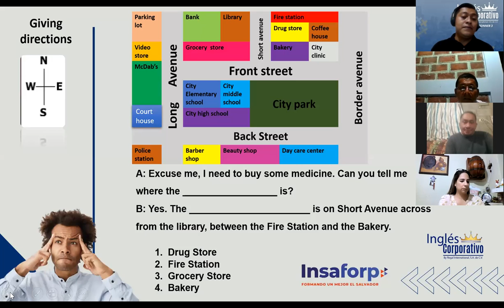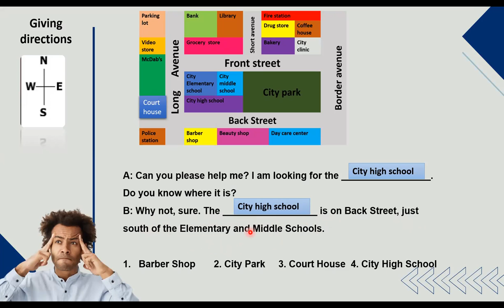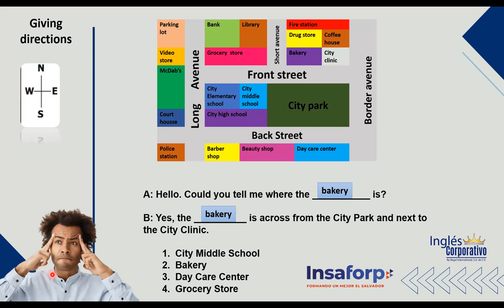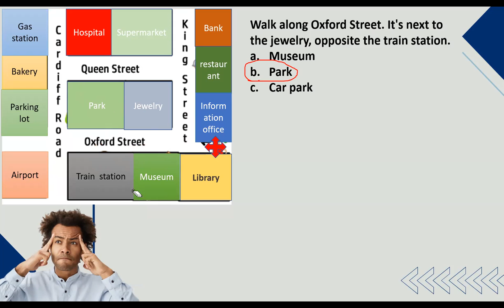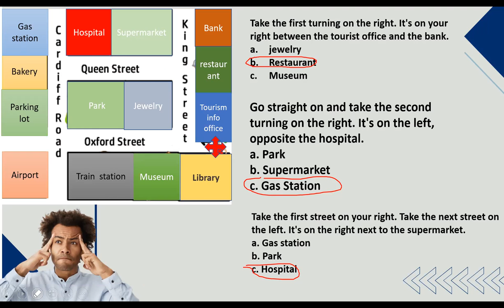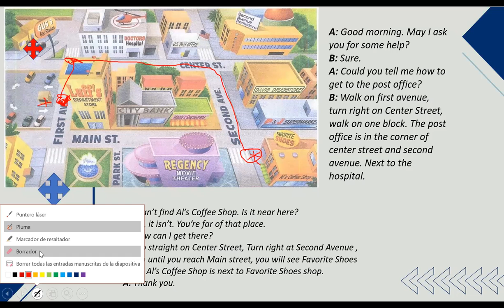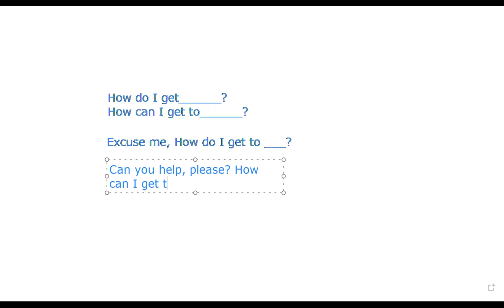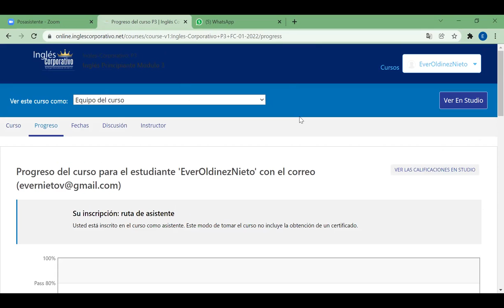Ingles Corporativo-Day 7-Giving Directions